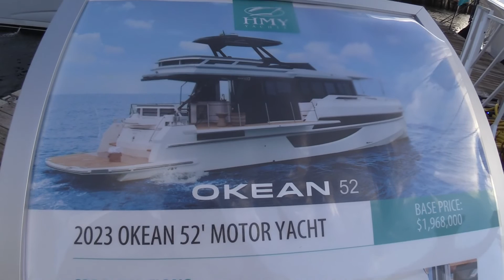Attractive & Modern ! 2023 Okean 52 Luxury Yacht